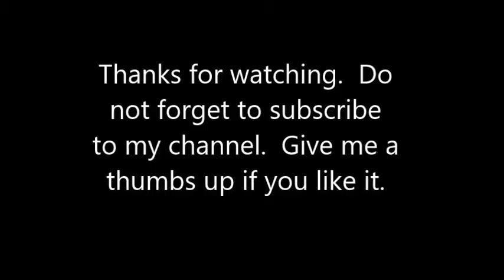Scenery around Iron Ridge Pt, 2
Iron Ridge was an old mining town.  They mined iron ore.  The mines are long gone, years past.  They have grown up with trees and bushes.  They would be very hard to find now.